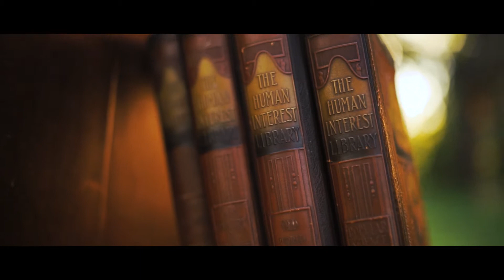Katrina & Josh | Green Barn Gardens | Engagement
MY GEAR:
Main Camera
Second Camera (Still really good)
Third Camera (Also still really good)

Really nice Stabilizer that I never use
Cheaper Stabilizer

Telephoto Lens
Wide Angle Lens
Really Wide Angle Lens
Cheaper but still good Really Wide Angle Lens

My Drone

Canon to Sony converter (with Autofocus)
(without Autofocus)

My LED Lights

Favorite SD cards

And finally - my favorite hair product

As always, thank you for being so patient and looking so good people!

Filmed and Edited by - Luke Porter

If you want to be friends for real -

Twitter (I never get on Twitter)